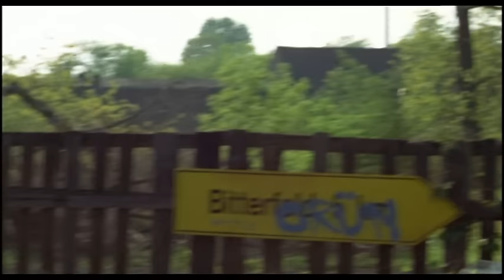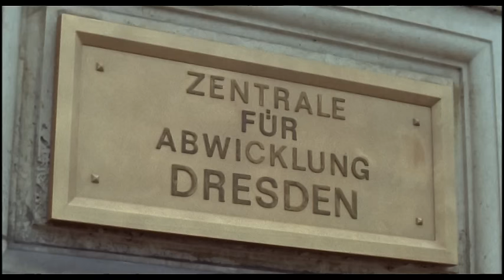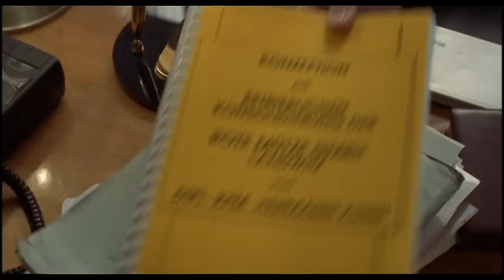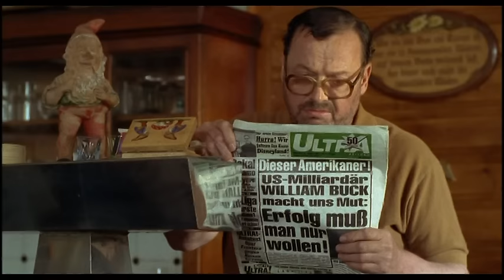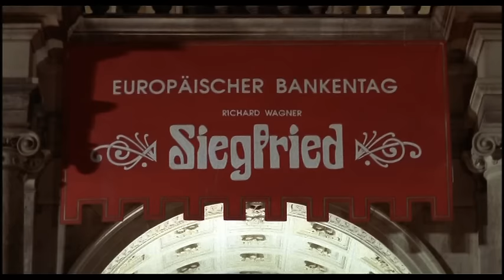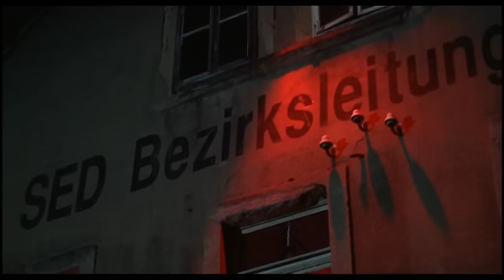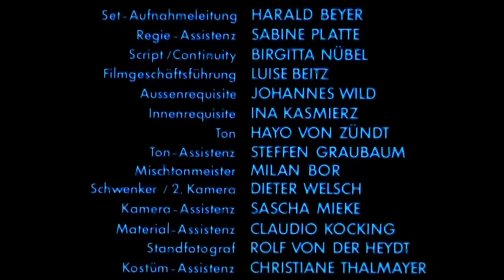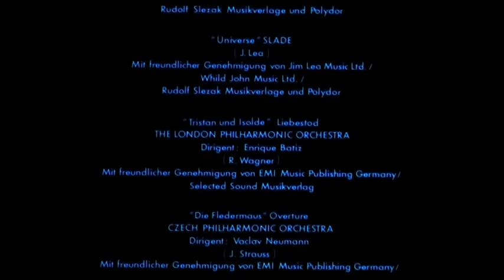Go, Trabi, Go! 2. (Teljes film)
Go, Trabi, Go! 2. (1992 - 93')
Szinkronizált német vígjáték
Tartalom:
A Struutz család a berlini fal leomlása után visszatérve a vakációról, megdöbbenve tapasztalja: otthonukat porig rombolták, hogy helyén egy golfpályát építsenek. A baj nem jár egyedül; kiderül, hogy Udo örökölt egy csőd szélén álló kerti törpe gyárat és még a korrupt polgármester is üldözőbe veszi Udo feleségét. A megoldást a kétes befolyású magával ragadó személyiségű Charlie személyében látják, aki életfilozófiáját régi western rock számokból és a Zen minimális felfogásából meríti.

Jó szórakozást!